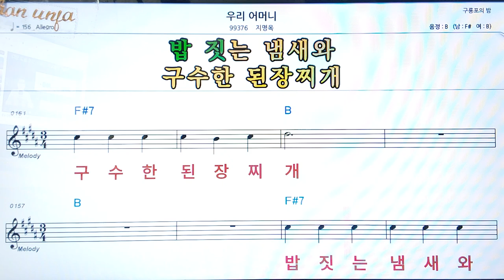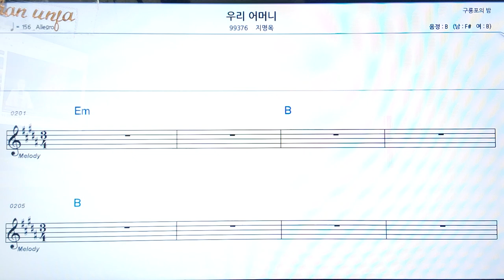우리 어머니/지명옥👍악보, 코드,가사,Karaoke*가라오케 반주